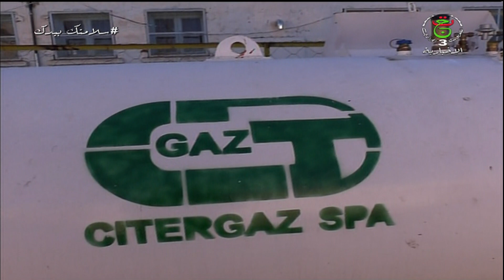تبسة / تزويد أزيد من 100 مدرسة إبتدائية بمادة غاز البروبان